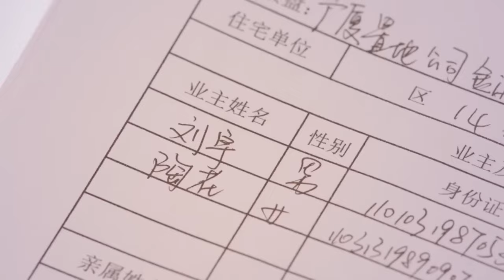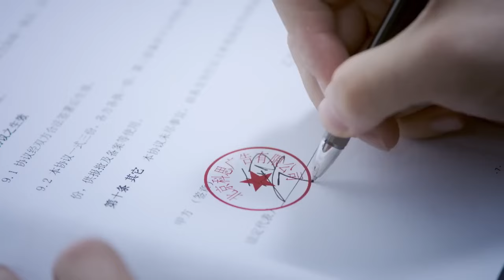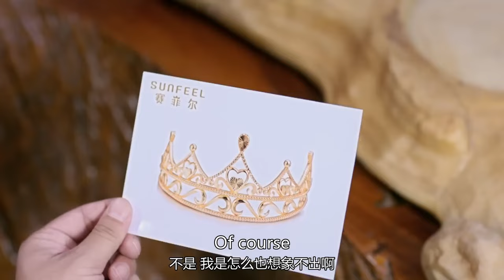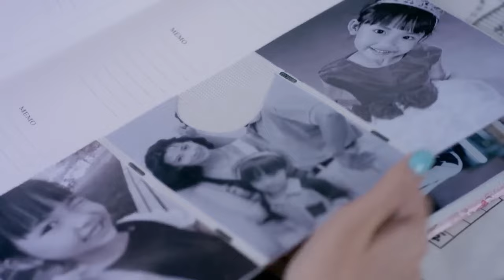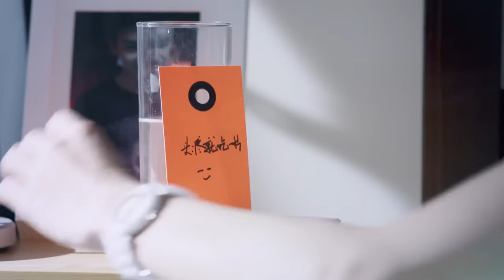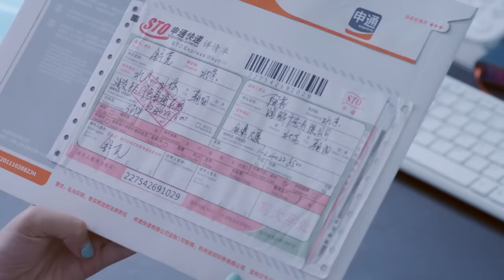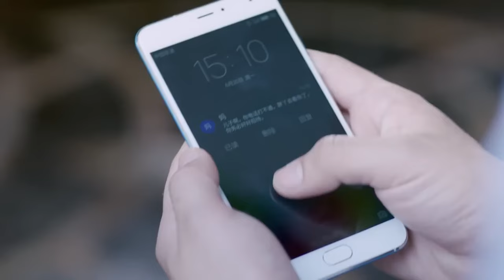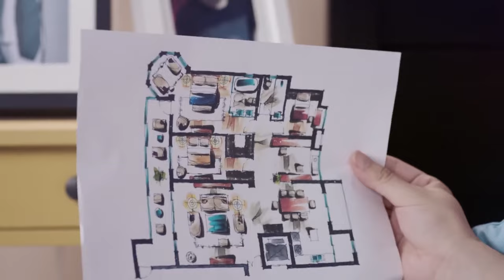💕【Movie】未婚夫出轨，富家女当众宣布换新郎，未婚夫后悔至极！ 颖儿 陈晓 || CLIP：舒克与桃花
💕剧名（Drama Name）：舒克与桃花
💕主演（Leading Role）：陈晓&颖儿